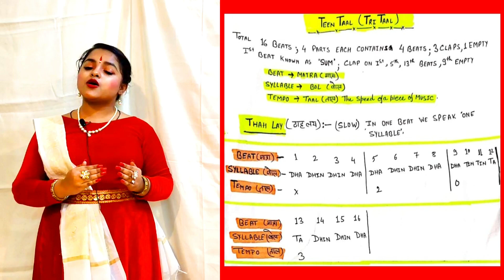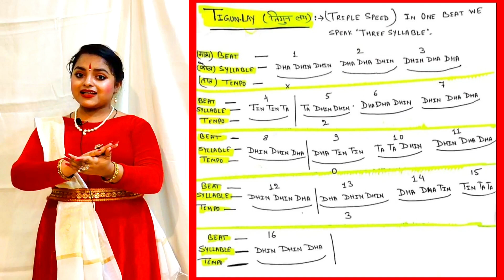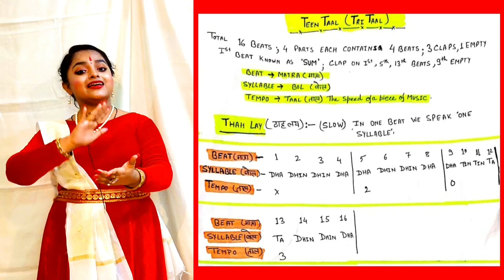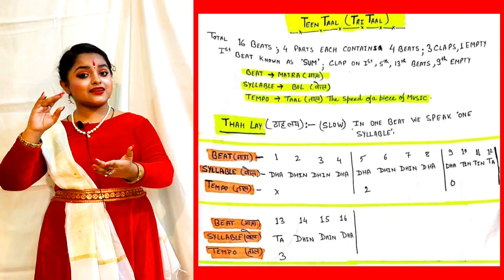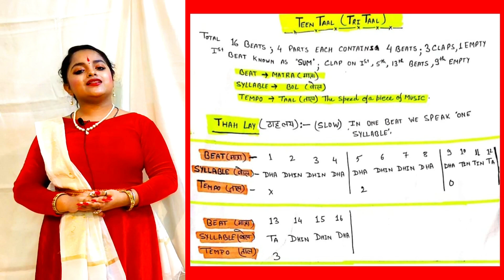TEENTAL | ENGLISH TUTORIAL | thah | dugun | tigun| chaugun | Kathak ।Music ।Tabla l Benaras Gharana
This video is teentaal tutorial in english for non hindi speakers by Aditi Chatterjee, both on hand and foot. This video is created after the demand for english version of taal tutorial by few subscribers.

This video is uploaded so that people can practice teentaal

Link to different tutorial videos of Kathak by Aditi Chatterjee :-

Aditi is receiving prestigious national CCRT CTSS scholarship from government of India for Kathak Dance.